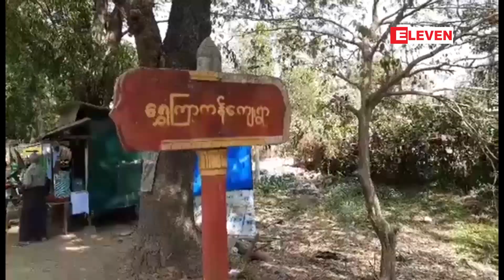သုံးလောင်းပြိုင် လူသတ်မှုဖြစ်စဉ်မှ အမျိုးသားတစ်ဦးအားဖမ်းဆီးစစ်ဆေး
လှည်းကူးမြို့နယ် ရွှေကြာကန်ကျေးရွာတွင် ဖြစ်ပွားခဲ့သည့် သုံးလောင်းပြိုင် လူသတ်မှုဖြစ်စဉ်မှ အမျိုးသားတစ်ဦးအားဖမ်းဆီးစစ်ဆေး (ရုပ်သံ)

လှည်းကူးမြို့နယ်ရွှေကြာကန်ကျေးရွာတွင် ဖြစ်ပွားခဲ့သည့်သုံးလောင်းပြိုင်လူသတ်မှုဖြစ်စဉ်မှအမျိုးသားတစ်ဦးအားဖမ်းဆီးစစ်ဆေးနေကြောင်းဖေဖော်ဝါရီ၁၁ရက်တွင်မြောက်ပိုင်းခရိုင်ရဲတပ်ဖွဲ့မှစုံစမ်းသိရှိရသည်။

(Zawgyi)

လွည္းကူးၿမိဳ႕နယ္ ေရႊၾကာကန္ေက်းရြာတြင္ ျဖစ္ပြားခဲ့သည့္ သုံးေလာင္းၿပိဳင္ လူသတ္မႈျဖစ္စဥ္မွ အမ်ိဳးသားတစ္ဦးအားဖမ္းဆီးစစ္ေဆး (ရုပ္သံ)

လွည္းကူးၿမိဳ႕နယ္ေရႊၾကာကန္ေက်းရြာတြင္ ျဖစ္ပြားခဲ့သည့္သုံးေလာင္းၿပိဳင္လူသတ္မႈျဖစ္စဥ္မွအမ်ိဳးသားတစ္ဦးအားဖမ္းဆီးစစ္ေဆးေနေၾကာင္းေဖေဖာ္ဝါရီ၁၁ရက္တြင္ေျမာက္ပိုင္းခရိုင္ရဲတပ္ဖြဲ႕မွစုံစမ္းသိရွိရသည္။